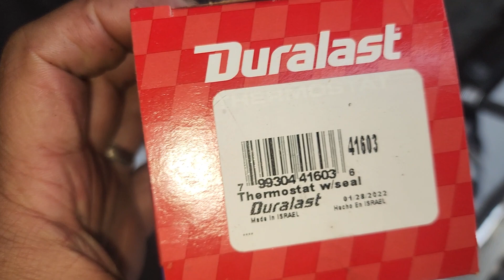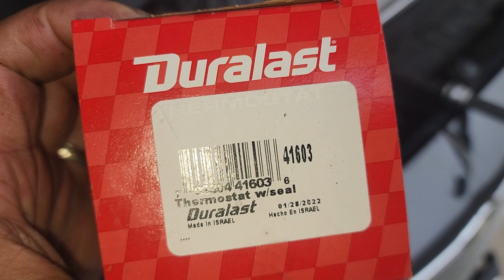cambio de termostato 2008 chrysler 300c 5.7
un pequeño liqueo pero ahi que do